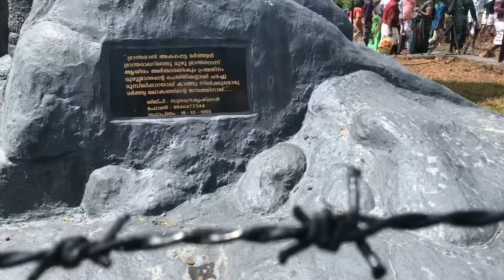രായിരനല്ലൂർ മലകയറ്റം NARANATH BHRANTHAN